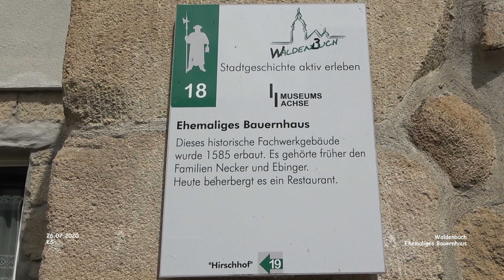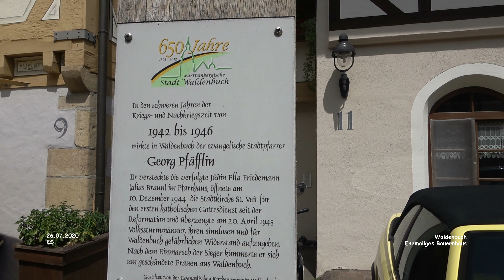Ehemaliges Bauernhaus - Waldenbuch - Schönbuch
Rund um den Schönbuch